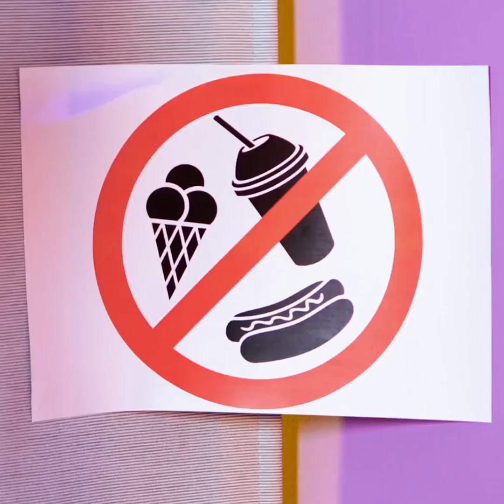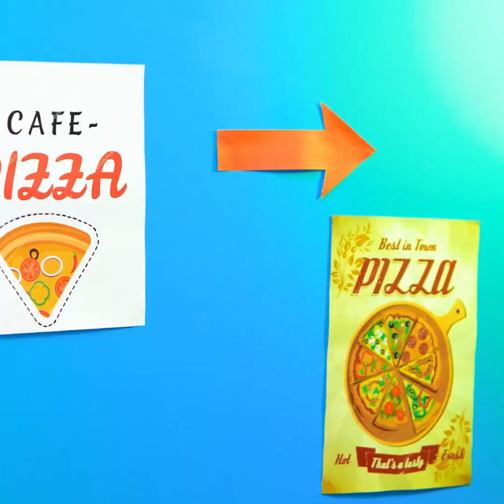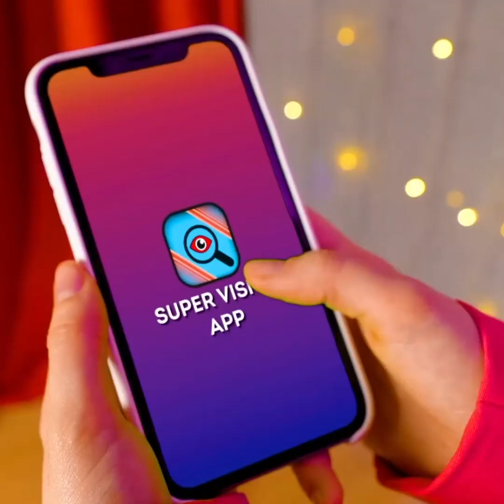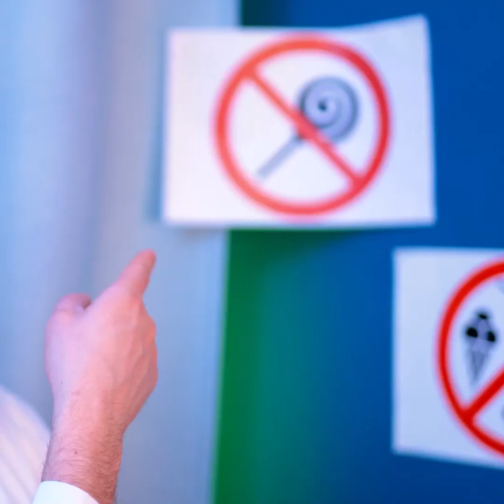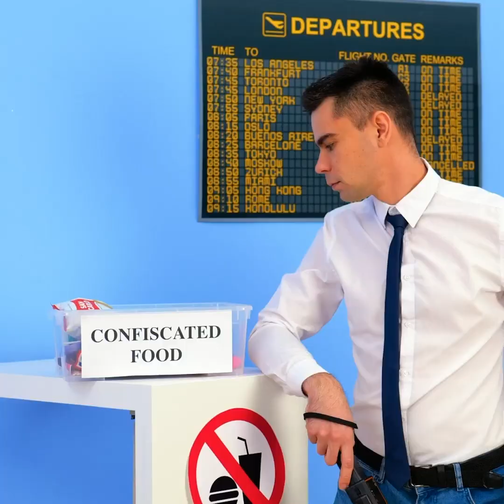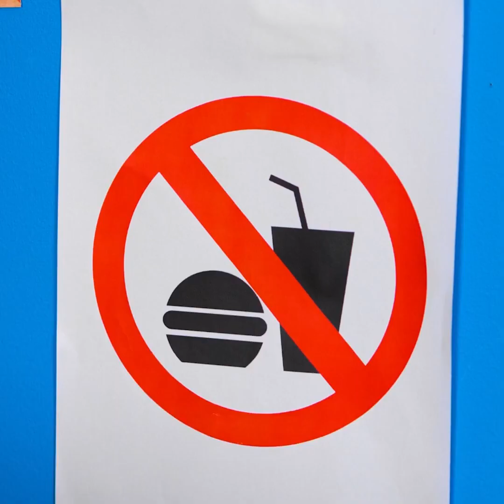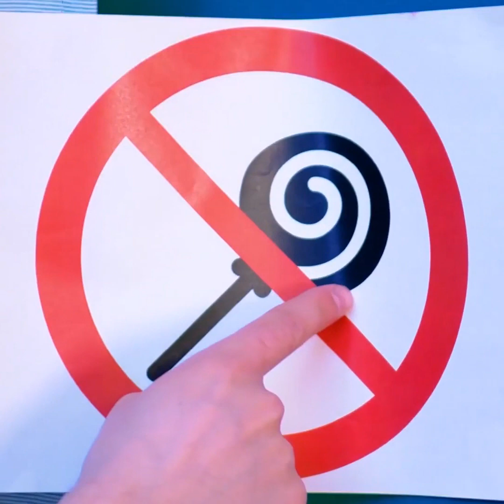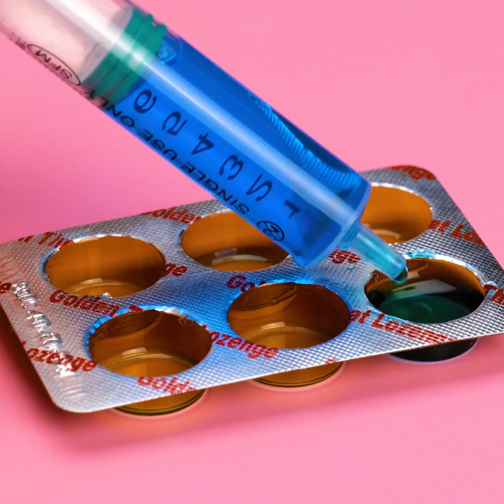MODI DIVERTENTI PER INTRUFOLAR EL CIBO OVUNQUE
COME INTRUFOLARE IL CIBO OVUNQUE!!

Molti posti non consentono di portare del cibo! Ma noi abbiamo alcune idee su come ovviare a questa regola e portare i tuoi deliziosi snack ovunque!

Crea dei gioielli con le caramelle o aggiungile ai tuoi accessori! Nessuno sospetterà dei tuoi accessori!

Attacca le caramelle sul corpo o ai vestiti!

Puoi sempre usare alcuni strumenti per nascondere i tuoi snack!

Usa questi fantastici trucchi per sfuggire alla sicurezza o alle persone che vogliono rubare i tuoi snack!

1:40 – Intrufolare la pizza ovunque!

3:47 - Attacca i dolciumi sul corpo!

7:23 - Usa i vestiti per nascondere gli snack!

12:05 - Usa il materiale scolastico per nascondere il cibo!